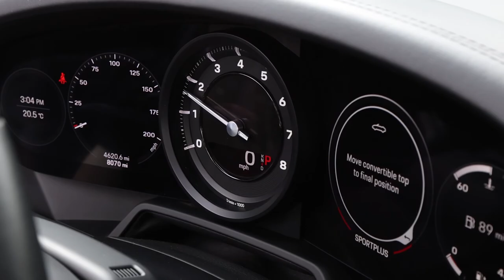Porsche 911 (992) Carrera 4S Cabriolet